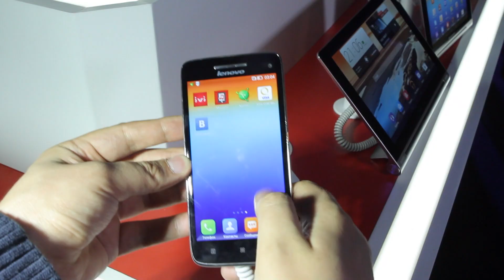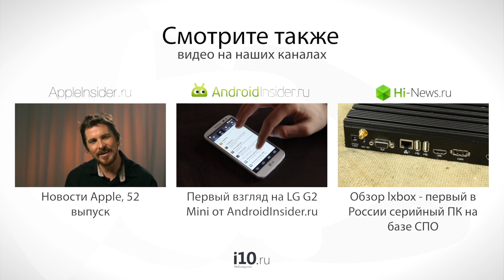Первый взгляд на Lenovo Vibe X от AndroidInsider.ru